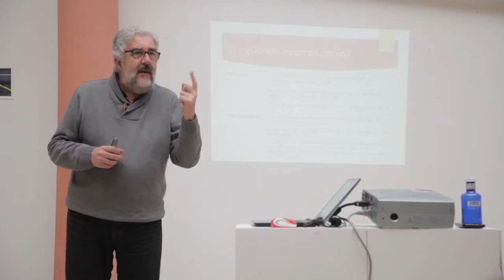(19/11/2016) Charla Renda Básica Cidadá Incondicional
Desvinculando o dereito a unha vida digna do emprego, charla e mesa redonda cos participantes: Fernando Martínez (Economista e membro do Círculo de Podemos Renda Básica), Marta Díaz (Feminista. Círculo Podemos Pontevedra), Carme Rodríguez (Politóloga e Avogada) e David Crespo (Xeración Morada).

    (19/11/2016) Entrevista Miguel Paz (Podemos).
    Edición e imagen: Victor Vigo do Matadorio TV.